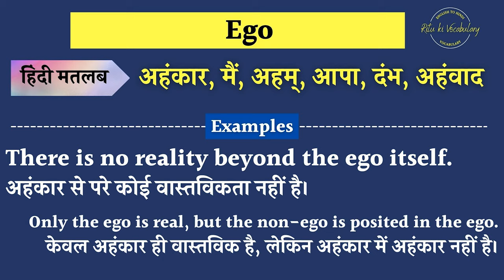Ego Meaning in Hindi | Ego explained in Hindi | Ego meaning with examples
hi,
My name is Reetu Tyagi,
I am trying you provide the hindi meaning of english words.
About this video- In this video, I have described the meaning of attitude with 2 examples.

Queries Solved:
1. Ego Meaning in hindi
2. Ego Explained in hindi
3. what is the meaning of Ego in hindi